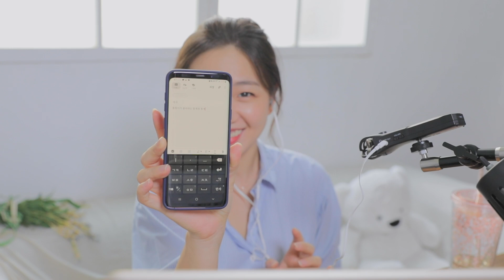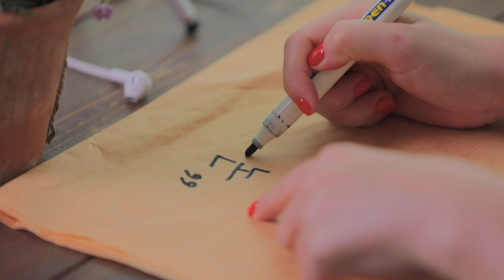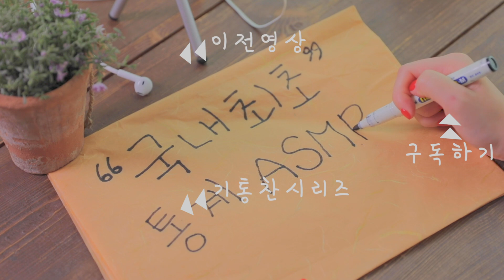(ENG SUB) 한쪽 귀로 듣고 한쪽 귀로 흘리기엔 조금 아쉬운 | Korean asmr | asmr잠오는소리 | 잠안올때보는영상 | 수면영상 | 불면증치료 |【ASMR #5】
🎧(이어폰을 끼고 음량을 맞춰주세요)
안녕하세요 통계청입니다
오늘은 조금 색다른 내용으로 조근조근 통계이야기 읽어주는 ASMR을 이어 나갈텐데요
여러분과 조금 더 소통할 수 있는 시간을 가져보려 합니다 🥳
바로 통계청의 블로그 기사와 댓글을 준비했는데요,

최근 반응이 뜨거웠던
블로그 기사를 선정해 소개해드리고자 합니다
여러분의 소중한 의견을 한땀 한땀 귀 담아 들을테니
여러분도 지금부터 함께 귀 기울여주세요~

2019년 5월 29일 통계청 블로그에 올라온
[청소년 10명 중 3명은 스마트폰 중독!
올바른 스마트폰 사용 방법이 궁금하다면?]
의 블로그 기사와 댓글 입니다
댓글 중 문제의 소지가 될 수 있는 표현이나
민감한 내용의 댓글은 제외하고 읽어드렸습니다

🎧 (put the volume on the earphones)
Hello, this is Statistics Korea

Today, I'll continue ASMR reading a little bit different story.
I would like to have time to communicate with you more.

I prepared a blog article and comment from the National Statistical Office.

The reaction was hot recently
I would like to introduce a blog article.

I will listen to your valuable opinions
Everyone please listen together now!

Posted on Statistics May 29, 2019
[3 out of 10 teenagers are smartphone addicted!
If you are wondering how to use your smartphone correctly?]
Blog Articles and Comments

Any comments in the comments that may be problematic
I have read comments that contain sensitive content
Please understand

Korean asmr _ Relaxation Voice Official ASMR
잠오는소리 asmr | 잠잘때듣는 | 불면증치료 | 잠잘오는영상 | 잠 잘때보는영상 | 수면유도영상

(추천 영상)
한여름밤🌃 조근조근 들려주는 편안한 통계(feat.뽁뽁이)

통계 읽어주는 공무원 (feat.수박화채)

비가 부슬부슬 오는 날 낮잠을 부르는 asmr (feat.연필깍기)